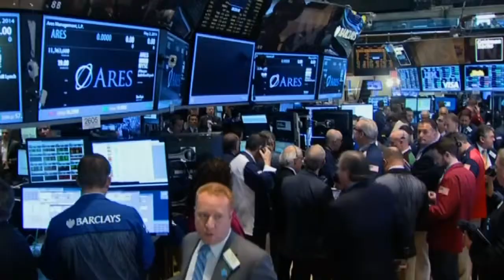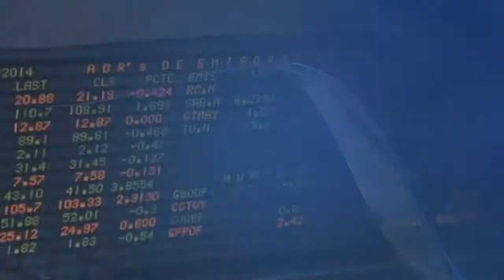Así cerraron los mercados 28 de julio 2014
Las bolsas de Estados Unidos cerraron con jornada mixta ante la cautela del anuncio que dará la FED el próximo miércoles.